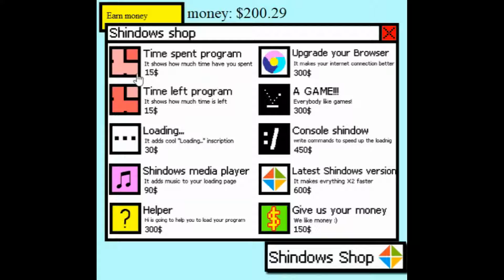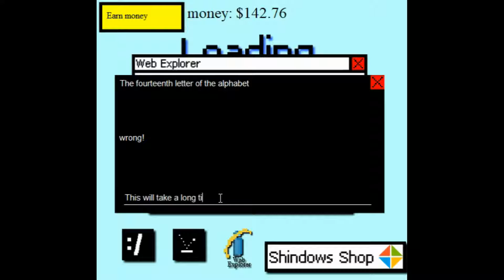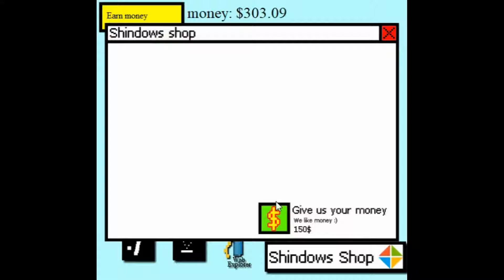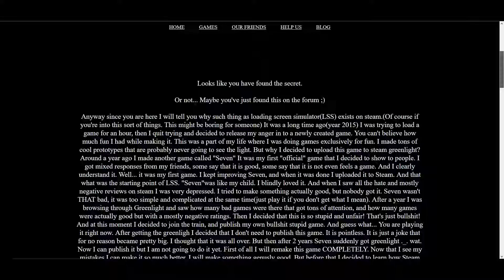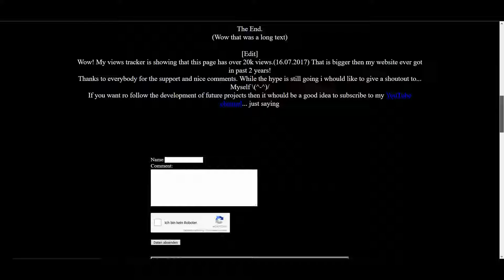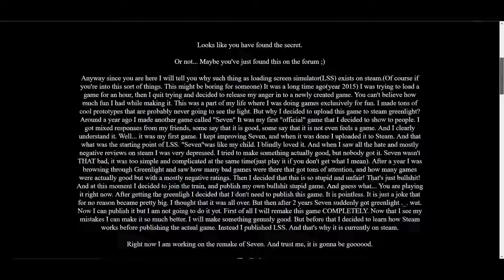Loading Screen Simulator